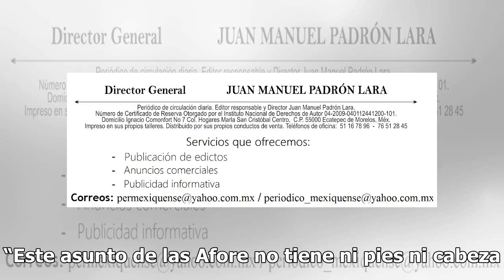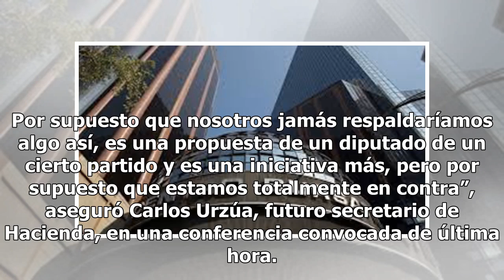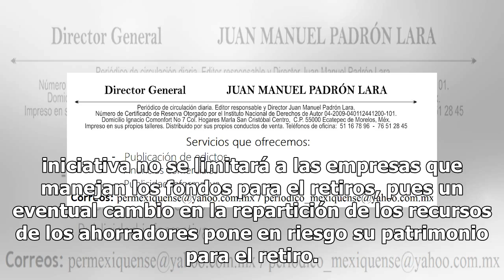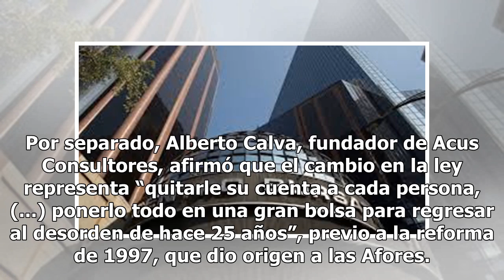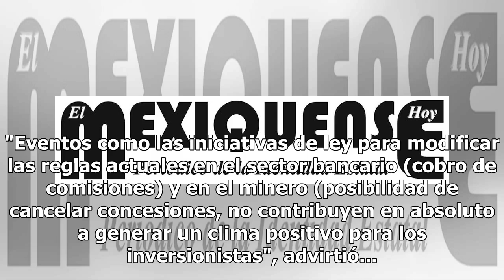Plan del PT sobre Afores tira a la BMV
El gobierno electo se desmarcó de la propuesta de iniciativa para modificar el sistema de pensiones, presentada el viernes pasado por el Partido del Trabajo en la Cámara de Diputados, misma que hundió a la Bolsa Mexicana de Valores (BMV) a su peor nivel desde marzo de 2014. El impacto, advierten los...